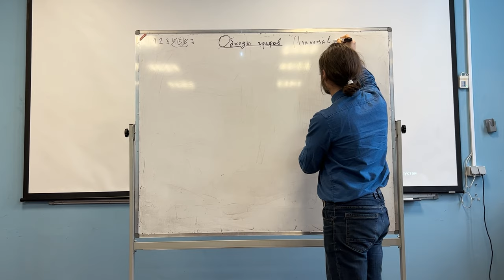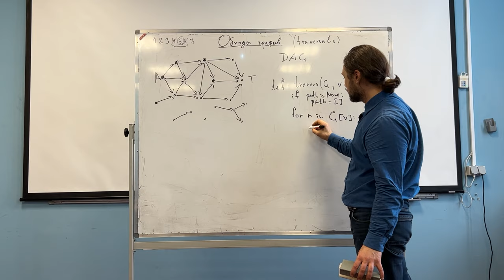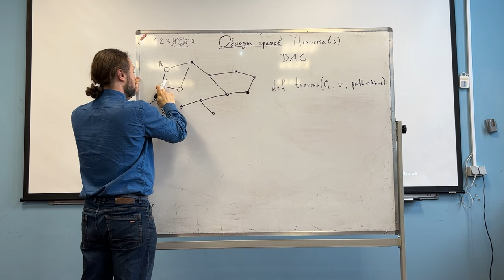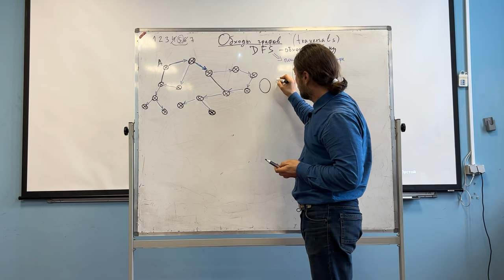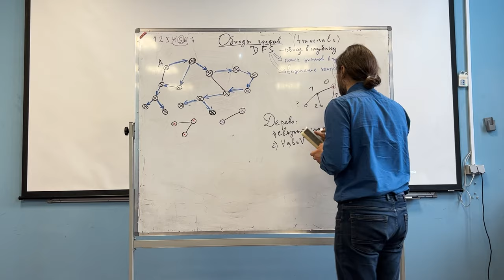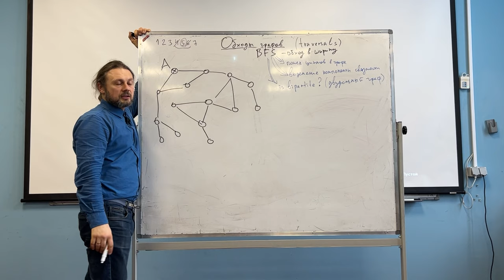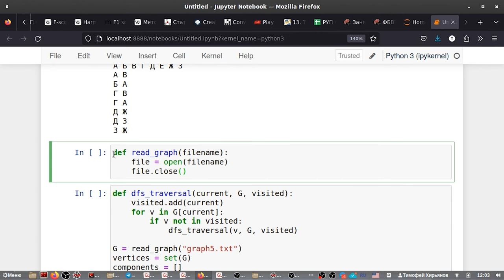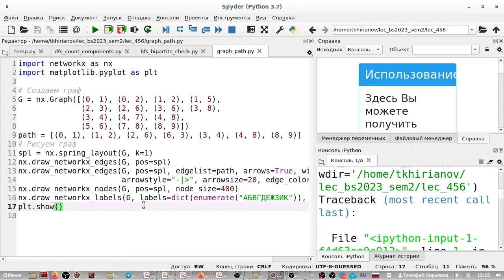Информатика на Python, семестр 2, лекция 4, ФБВТ МФТИ (2024)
2 семестр, лекция 4: Обходы графов

Таймкоды:
00:00 Вступление
02:37 Направленный ациклический граф (DAG)
22:50 Неориентированный граф с циклами
25:13 Обход графа в глубину (DFS)
42:30 Граф-дерево и остовное дерево
50:50 Двудольный граф
56:00 Обход графа в ширину (BFS)
01:07:50 Реализация кода